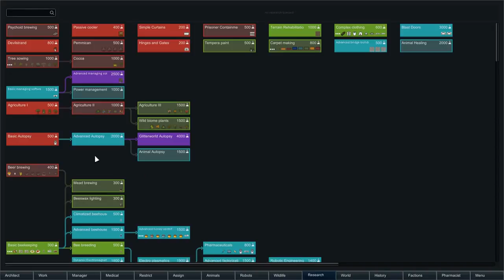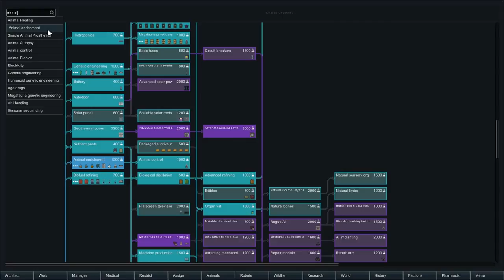Rimworld: GeneCorp #40 - Raid Casualties